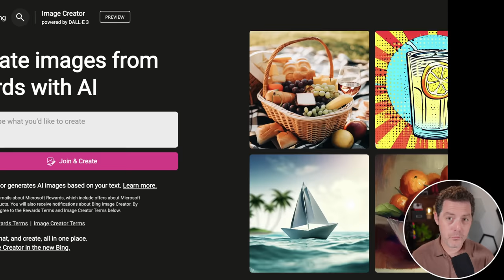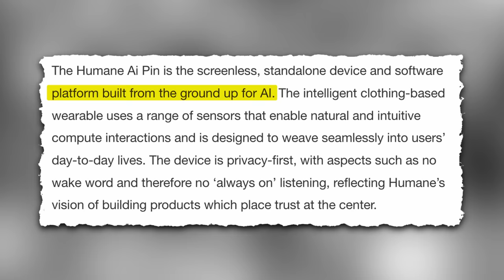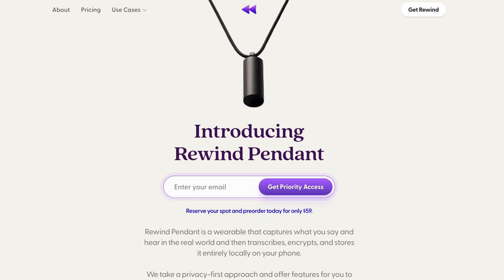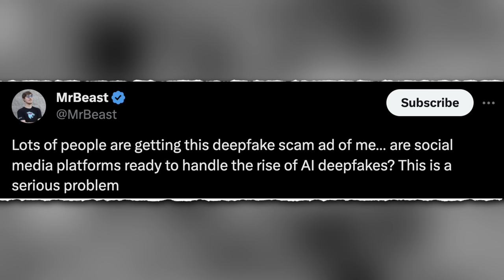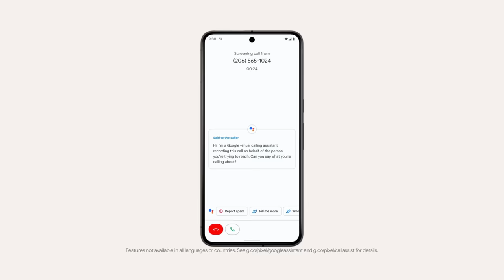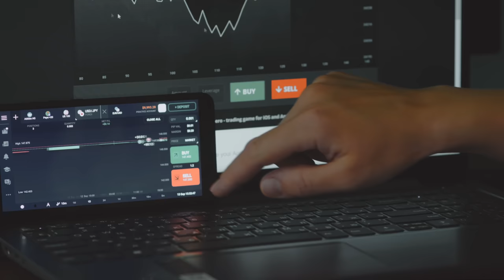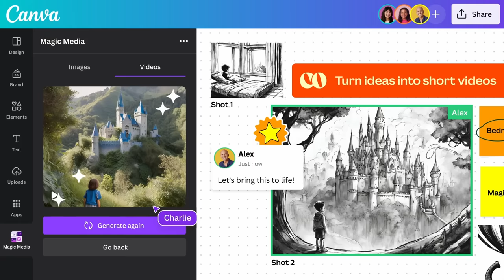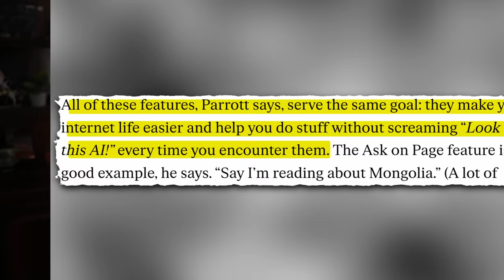Dall-E 3 FREE, Mr. Beast Deepfake Scam, LLaMA 2 Long, MSG Sphere, AI Wearables Controversy (Ep11)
Here’s a breakdown of all the biggest AI news for this week, including how to get access to Dall-E 3 for free, three separate AI wearables companies launched to much controversy, the MSG Sphere in Las Vegas has its first concert and it’s visually stunning, Mr Beast gets deepfaked, the Pixel 8 launches with tons of AI features, and so much more!

Chapters:
0:00 - Intro
0:05 - Free Dall-E 3 Method
1:05 - Viral Photo Can't Be Real
2:11 - MSG Sphere First Concert
3:36 - AI Wearables Controversy
7:25 - LLaMA 2 Long
8:07 - Mr. Beast Deepfake
9:27 - Apple Hiring for AI
10:37 - Google Pixel 8
11:37 - RT-X
12:21 - Sam Altman Foot In Mouth
13:11 - StableLM 3B
13:47 - AutoGen
14:40 - Incredible Robot
15:36 - Canva AI
16:19 - AI Video of the Week
17:33 - Arc Browser AI